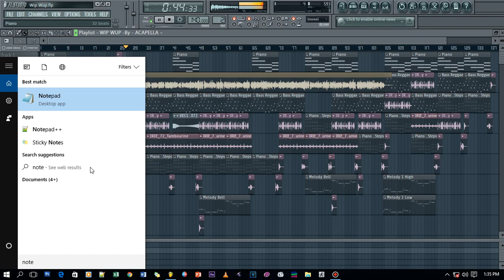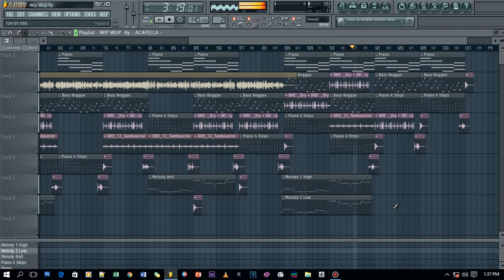Wip Wup ARM Reggae Mix